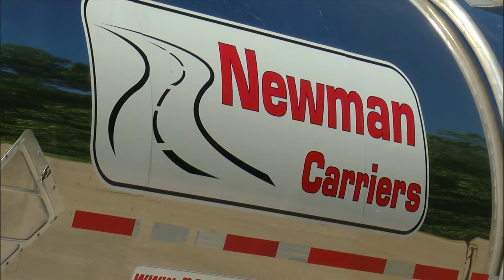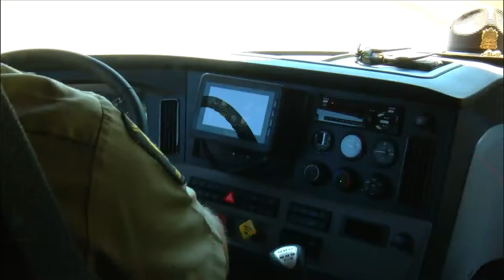Illinois state police semi truck